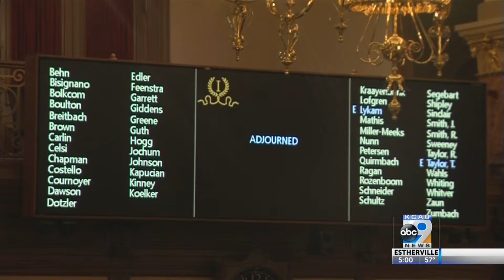Iowa Legislative Session Closes